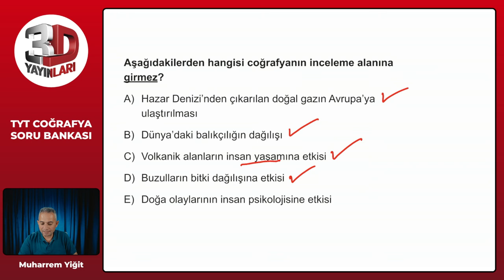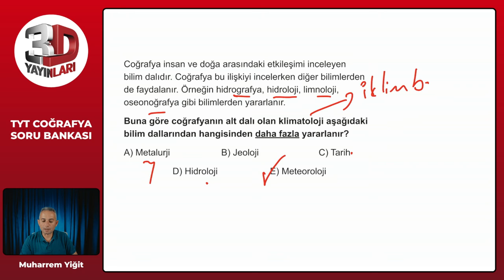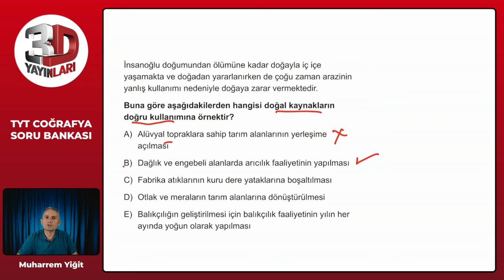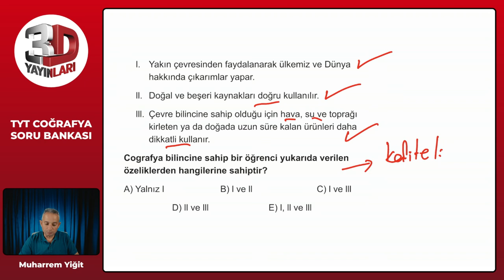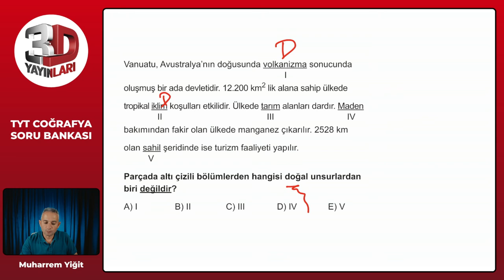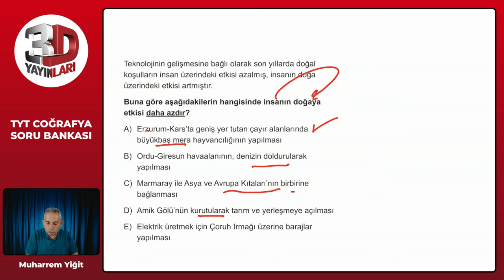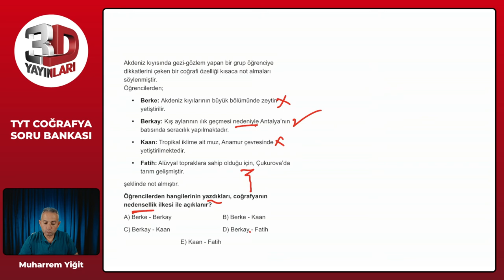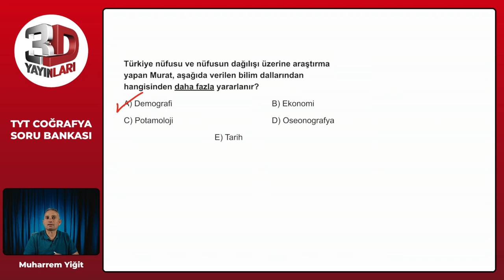TYT 3D Coğrafya Soru Bankası Bölüm 01 Test 02 Soru Çözümleri | Muharrem Yiğit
TYT 3D Coğrafya Soru Bankası - Muharrem Yiğit Bölüm 01 Test 02 Soru Çözümleri

🎞 Soru Listesi
▶ 00:00:00 Bölüm
▶ 00:00:00 Soru 1
▶ 00:00:45 Soru 2
▶ 00:01:28 Soru 3
▶ 00:02:41 Soru 4
▶ 00:03:45 Soru 5
▶ 00:05:59 Soru 6
▶ 00:07:06 Soru 7
▶ 00:08:08 Soru 8
▶ 00:09:14 Soru 9
▶ 00:10:44 Soru 10
▶ 00:12:14 Soru 11
▶ 00:13:33 Soru 12